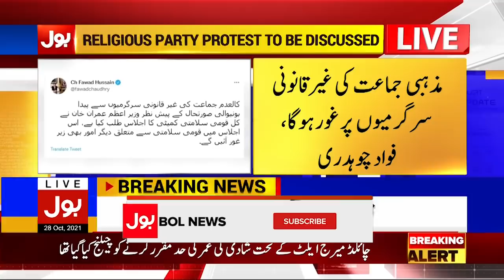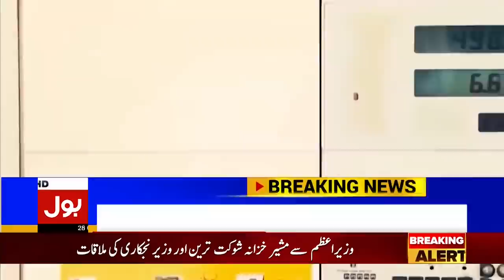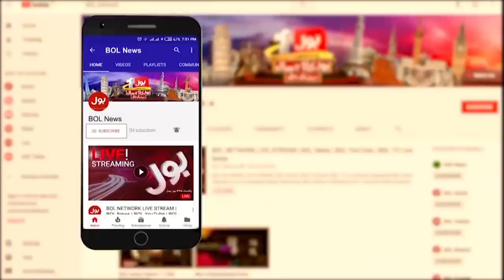TLP March Updates | Islamabad put on high alert | BOL News Bulletin | 6:00 PM | 28 Oct 2021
PTI's Final Warning issued to TLP | Saad Rizvi vs Sheikh Rasheed